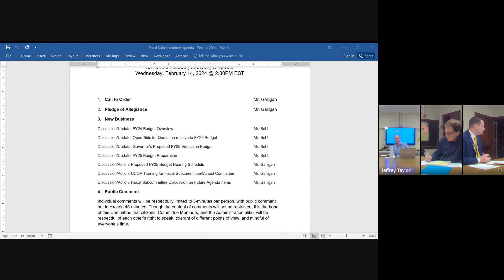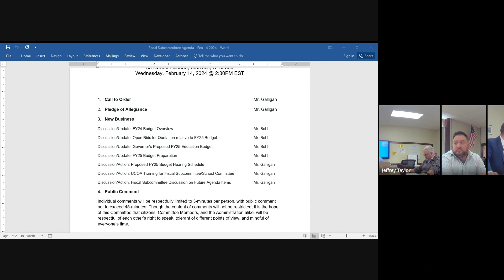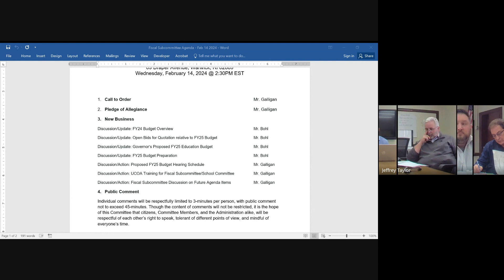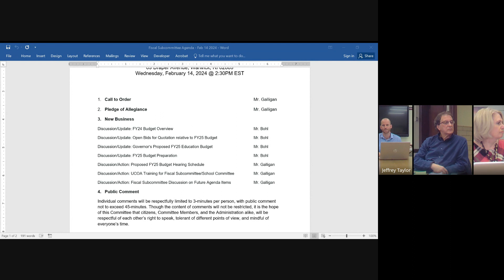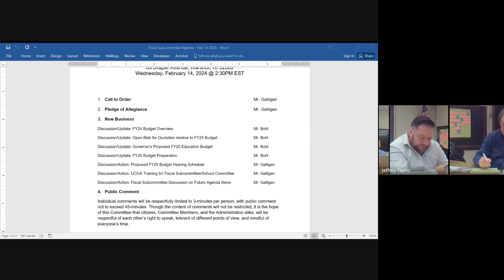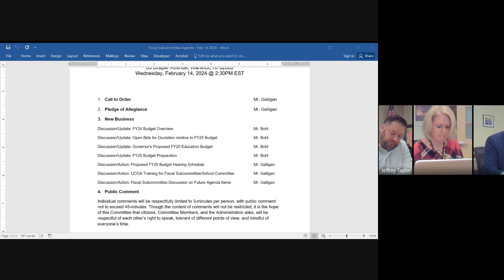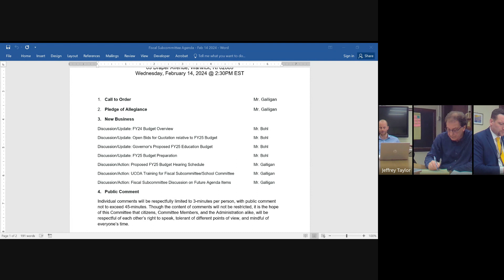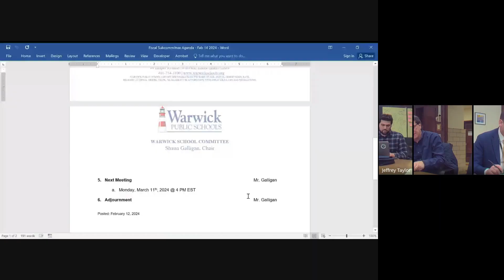Finance Sub-Committee Meeting - 2/14/24